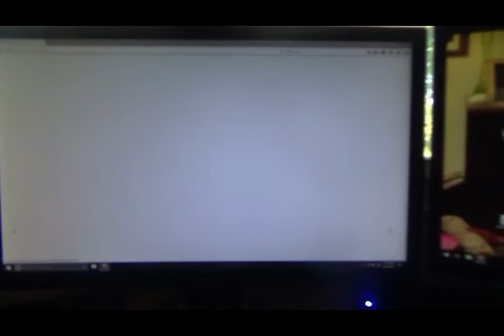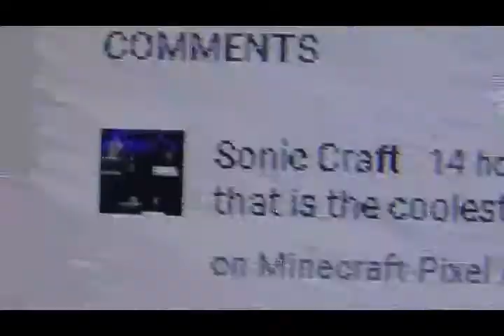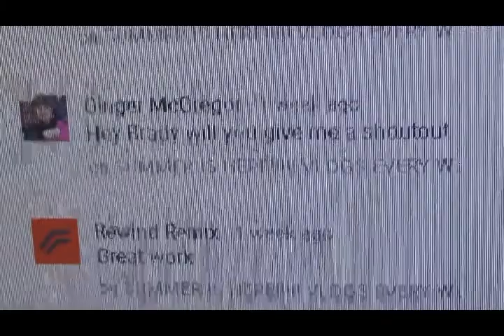Chipmunk Are Everywhere!!!!! Vlog.